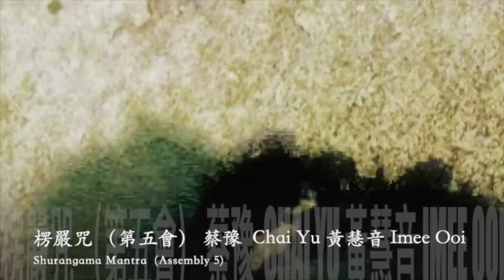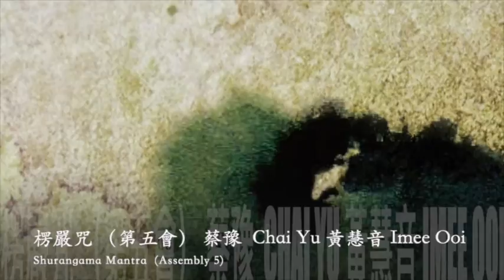黃慧音＆蔡豫 Imee Ooi:Chai Yu 楞嚴咒 官方完整版Offical 專輯組合 3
曲目名稱 楞嚴咒 （第五會）
Shurangama Mantra  (Assembly 5) 中文譯音
專輯名稱 楞嚴咒 Shurangama Mantra
表演者 黃慧音＆蔡豫 Imee Ooi/Chai Yu
詞作者 Public Domain 曲作者 黃慧音 Imee Ooi

（第五會）

荼篩吒祗多。厄摩旦利祗多。吾捨訶喇。伽婆訶喇。嚧帝喇訶喇。婆娑訶喇。摩捨訶喇。捨多訶喇。世彼多訶喇。巴略耶訶喇。千陀訶喇。布世波訶喇。婆喇訶喇。婆諧訶喇。　波波祗多。荼捨吒祗多。勞陀喇祗多。瑤剎界喇訶。喇剎娑界喇訶。彼利多界喇訶。毗捨哲界喇訶。布多界喇訶。究槃剎界喇訶。悉千陀界喇訶。吾旦摩陀界喇訶。澈耶界喇訶。厄波薩摩喇界喇訶。齋確各。剎祈尼界喇訶。利佛帝界喇訶。捨彌迦界喇訶。捨俱尼界喇訶。目陀喇。喃帝迦界喇訶。厄藍婆界喇訶。千度波尼界喇訶。世法喇。因迦西迦。　椎帝瑤迦。旦利帝瑤迦。哲荼陀迦。尼提世法喇。彼善摩世法喇。波帝迦。彼帝迦。世利篩彌迦。娑尼波帝迦。薩婆世法喇。世嚧稽帝。摩陀毗達嚧祗見。厄祈嚧千。目確嚧千。　界利荼嚧千。界喇訶。界藍界那殊藍。旦多殊藍。祈利耶殊藍。摩摩殊藍。巴利世婆殊藍。彼利篩吒殊藍。吾陀喇殊藍。界祗殊藍。巴悉帝殊藍。吾嚧殊藍。昌伽殊藍。訶悉多殊藍。巴陀殊藍。娑方昂伽。波喇丈伽殊藍。布多彼多剎。剎祈尼。世婆喇。陀荼嚧迦。見度嚧稽祗。婆嚧多毗。薩波嚧。訶陵伽。殊沙旦喇。娑那界喇。毗沙兪迦。厄祈尼。吾陀迦。摩喇毗喇。見埵喇。厄迦喇。彌利度。達連布迦。帝利喇吒。彼利捨祗迦。薩婆那俱喇。寺因伽彼。界喇利瑤剎。旦喇初。摩喇世。非帝善。娑毗善。悉旦多鉢達喇。摩訶巴捨嚧。篩尼善。摩訶波賴丈祈藍。耶波荼陀。捨兪捨諾。遍達利那。毗陀耶。槃坦迦嚧彌。帝殊。槃坦迦嚧彌。　波喇毗陀。槃坦迦嚧彌。達祗陀。喃。厄那利。毗捨提。毗喇。巴捨喇。陀利。槃陀槃陀尼。巴捨喇邦尼槃。乎信度嚧雍槃。娑婆訶。

曲目名稱 楞嚴咒 （咒心）
Shurangama Mantra  (Mantra Heart) 中文譯音